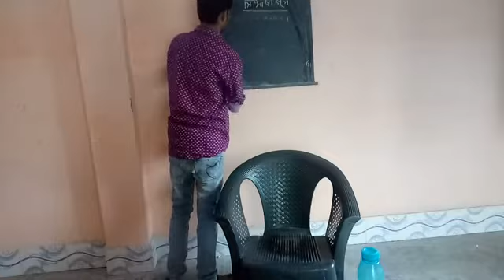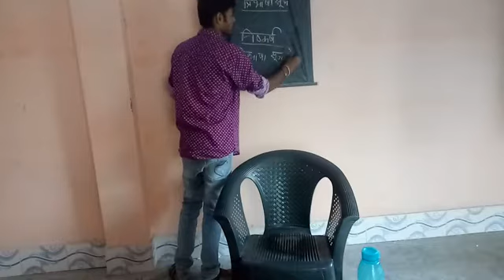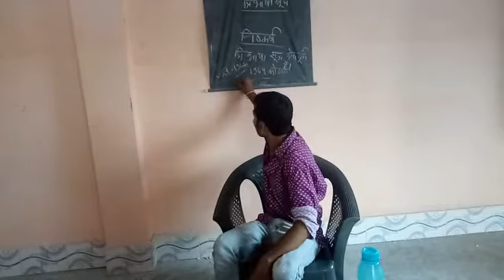त्रिभाषा सूत्र,निष्कर्ष अध्याय 3, समाप्त,चतुर्थ सेम,हिंदी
D.el.ed,2018,chapter 3 end, hindi teaching